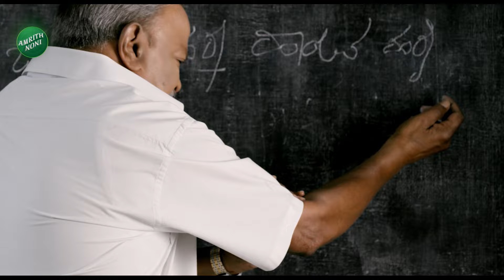G Parameshwara | CM Post Fight | ಸಿಎಂ ಬದಲಾವಣೆ ಬಗ್ಗೆ ಗೃಹ ಸಚಿವ ಜಿ. ಪರಮೇಶ್ವರ್ ಪ್ರತಿಕ್ರಿಯೆ |Vistara News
G Parameshwara React On CM Post Fight | ಸಿಎಂ ಬದಲಾವಣೆ ಬಗ್ಗೆ ಗೃಹ ಸಚಿವ ಜಿ. ಪರಮೇಶ್ವರ್ ಪ್ರತಿಕ್ರಿಯೆ | Vistara News